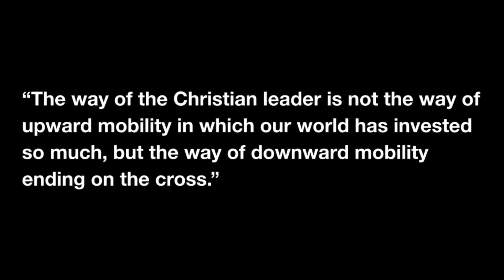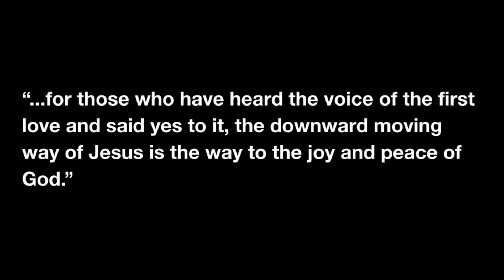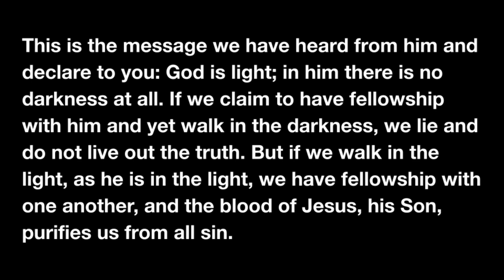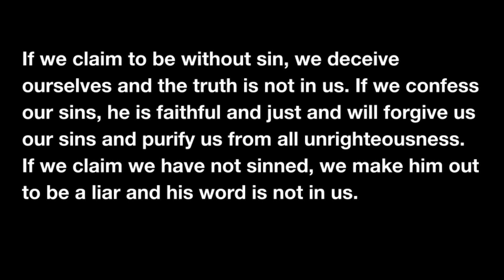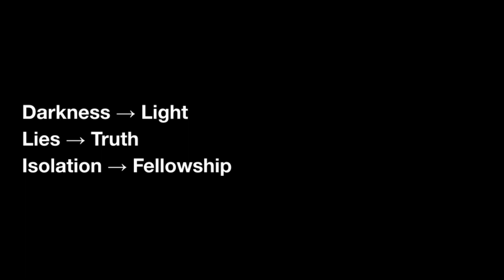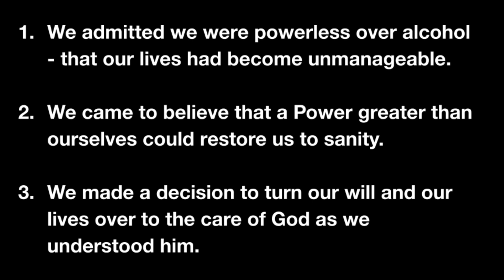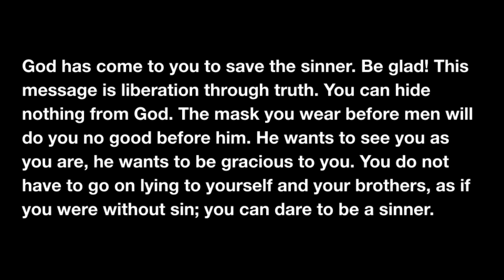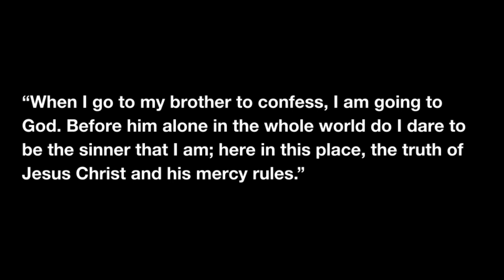Saturday Message November 11th